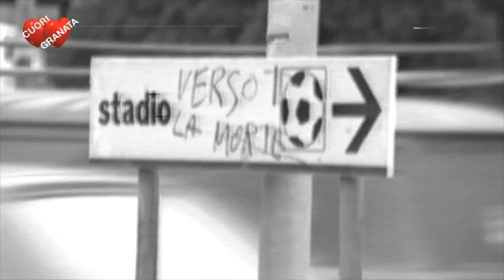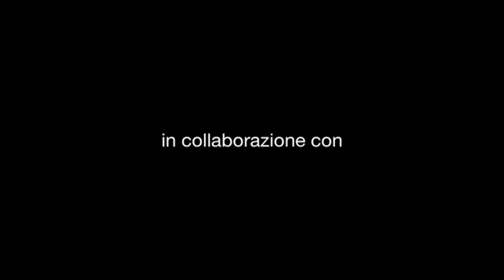"CUORI GRANATA" - ottava puntata 21/01/21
Da Arezzo, l'estremo difensore incaricato di difendere la porta della Reggiana nell'anno del ritorno in Serie B: il protagonista dell'ottava puntata di "Cuori Granata" è il portiere Michele Cerofolini.